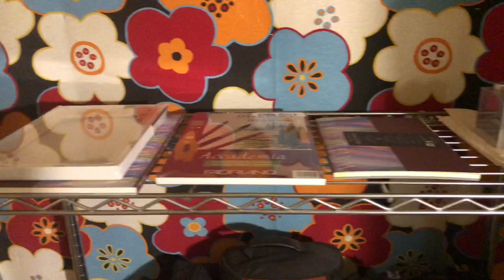TOUR por mi ESTUDIO DE ARTE en medio del campo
Mi estudio de Arte es una Tiny House en medio del campo, aquí te lo muestro en un día lluvioso :)